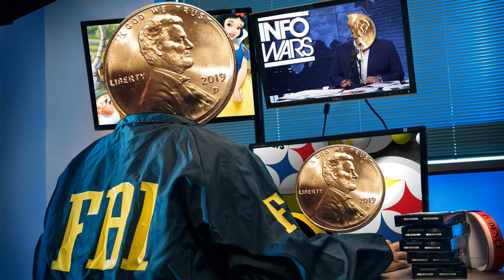Two and a Half Cents Podcast EP #2 - "I AM NOT A FBI AGENT!"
Recorded 4/4/2019

SGTASKICKER TWITTER: @sgtaskicker
CHRIS TWITTER: @cgmedding